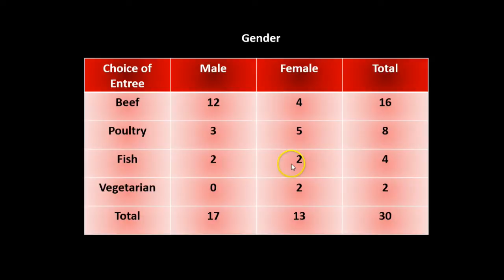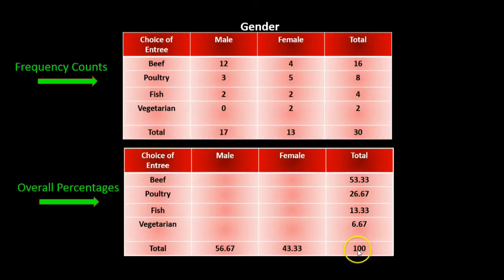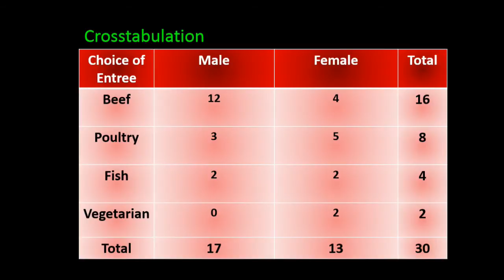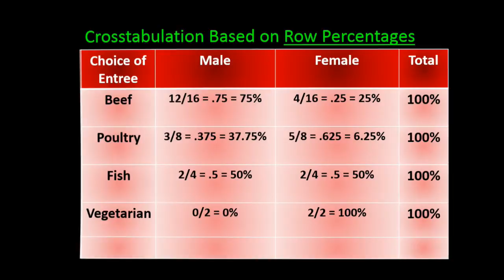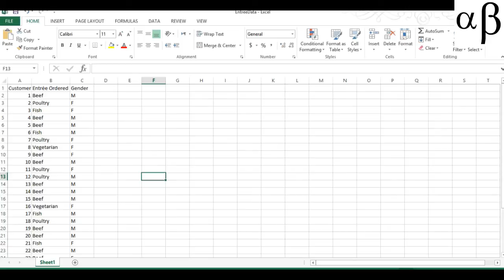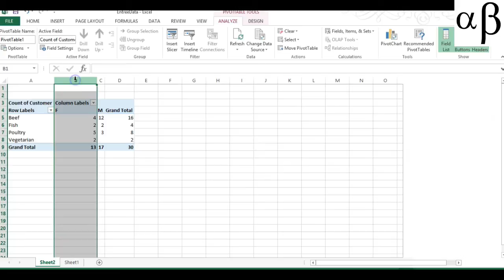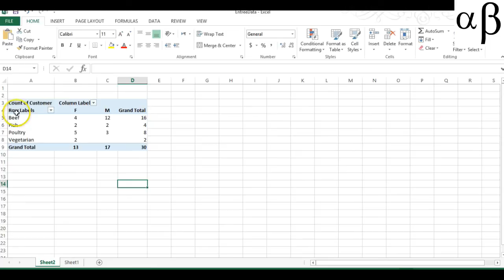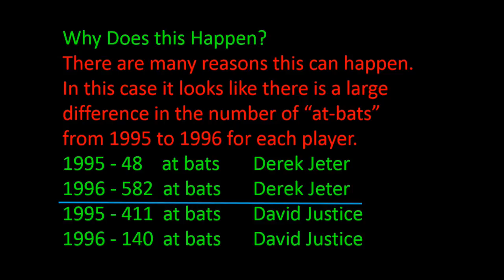Crosstabulations Explained and Demonstrated Using Excel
(The Excel Demonstration is at Time Code 13:48.  First the concept of crosstabulations is explained and an example given, so if you just want the Excel Demo skip to the time code.)
This tutorial shows how crosstabulations are constructed and how to create an Overall Percentage table, a table with Row Percentages, and a table with Column Percentages.  This is also demonstrated using Excel.  Finally an interesting phenomenon called Simpson's Paradox is discussed, an example given, and the reason why this might happen and its implications.